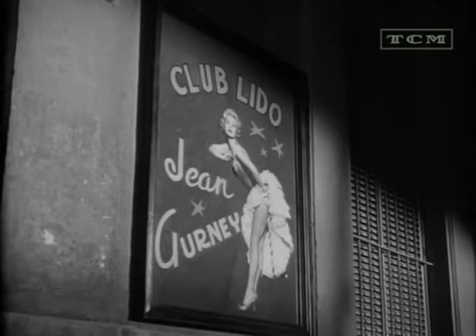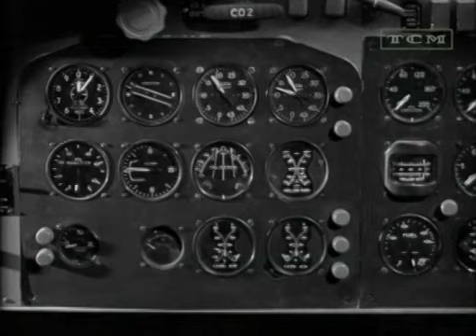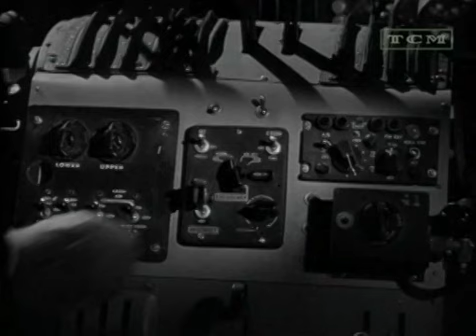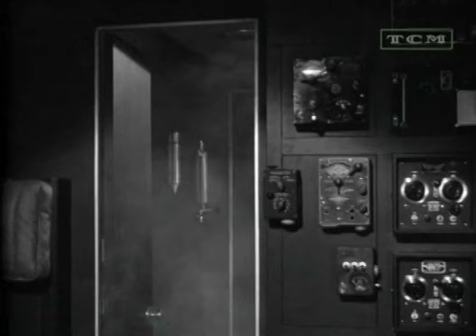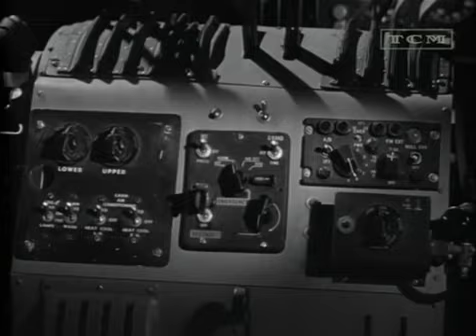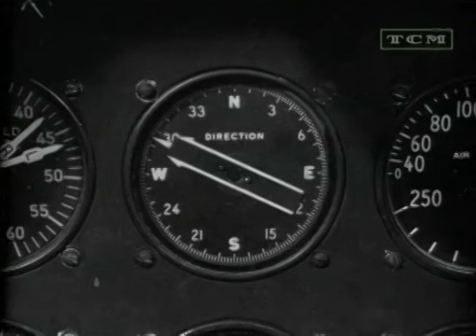Jet Over the Atlantic 1959 - Full Movie, Guy Madison, Virginia Mayo, George Raft, Crime, Thriller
Assorted people board a plane with a fire bomb in its luggage hold.

Director:  Byron Haskin
Writer:  Irving H. Cooper
Starring:  Guy Madison, Virginia Mayo, George Raft

Source Collection
Public Domain